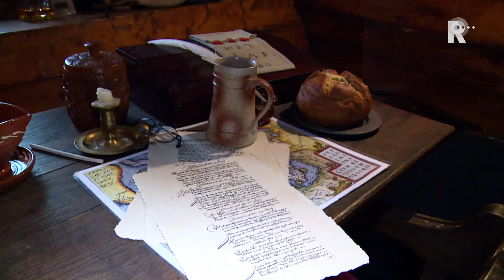Replica van VOC-schip meert aan in Rotterdam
Nederlands enige zeilende replica uit de zeventiende eeuw, De Halve Maen, is donderdag aangemeerd in Rotterdam. Het gaat om een ouderwetse driemaster, die geproduceerd is in Amerika. &quot;Het vaartuig is 27 jaar geleden gebouwd door een Amerikaan met Nederlandse voorouders. Hij wilde laten zien hoe het er vroeger aan toe ging&quot;, zegt gids Martin Bonne. Henry HudsonDe Halve Maen is een replica van het schip waarmee de Engelse zeevaarder Henry Hudson in 1609 probeerde een kortere zeeroute naar China te vinden, in opdracht van de VOC.Die vond hij niet, maar hij gooide wel als eerste Europeaan het anker uit bij een eiland, dat de Nederlanders ‘Manahatta’ (het huidige Manhattan) noemden. Bonne: &quot;Eigenlijk heeft hij min of meer New York ontdekt&quot;.AnekdotesAan het schip kleven talloze anekdotes, waar Bonne graag over vertelt. &quot;Er werd op De Halve Maen heel zuinig gedaan met vuur. Men was als de dood dat het schip in de brand zou vliegen. Daarom waren er maar weinig kaarsjes aan boord.&quot;De meest opmerkelijke anekdote is het wc-verhaal. Bonte: &quot;Je moest je behoefte doen en daar was aan boord geen ruimte voor. Dus ging de bemanning op de reling zitten en liet vallen wat er moest vallen. Aan de reling zat aan één kant een touw vast. Het uiteinde lag in het water. Als je klaar was met je behoefte, haalde je dat touw omhoog. Aan het einde zat een kwastje en dat was dan je wc-papier.&quot; De kopie van het VOC-schip is in het weekend van 28 oktober bij het Maritiem Museum in de Leuvehaven te bezichtigen.